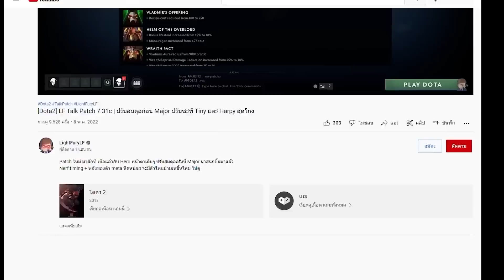[Dota2] คนแบกเกม The series EP.1 | Liquid.Nisha - Invoker สายผสม เข้มทุกช่วงเวลา เลทเป็น carry เวทย์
content "คนแบกเกม The series" นี้จะเป็นการนำ gameplay ของ pro player ที่โดดเด่นในเกมการแข่งขัน มานำเสนอในรูปแบบ highlight ประกอบเสียงพากย์ของ LF พร้อมมุมมองของผู้เล่นคนนั้นๆ